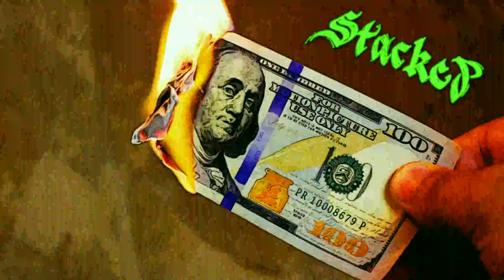[FREE] Drake x J Cole Type Beat "STACKED"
Just got the DRIP plugin, trying it out, lemme know if y'all fuck wit it!!

This beat is free for personal use but leases are available starting at only 10$!